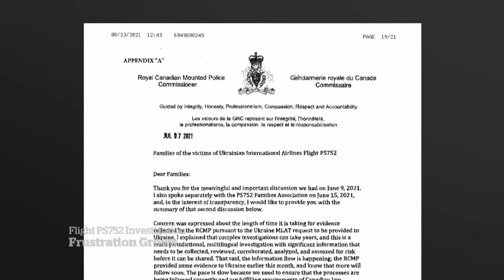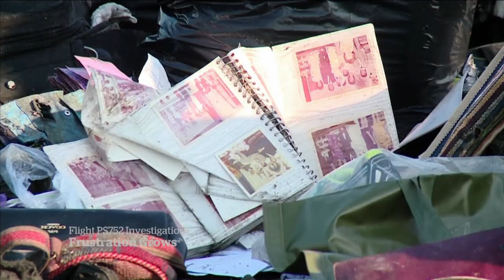Flight PS752 victims’ families frustrated by RCMP’s role in Ukraine’s investigation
Nearly two years after the downing of Flight PS752, the Canadian families of the crash victims say they're frustrated by the RCMP’s lack of information sharing with Ukrainian investigators.